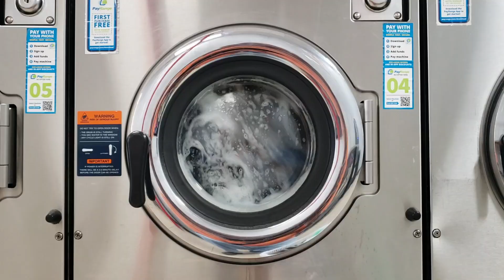ROJA PARFUMS ELYSIUM EAU INTENSE (FRAGRANCE REVIEW!)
🟤Purchase My Top 10 Fragrance Recommendations!

‼️Banger Fragrances!